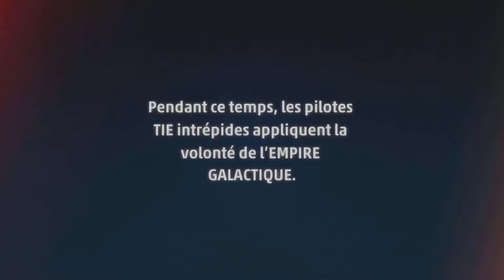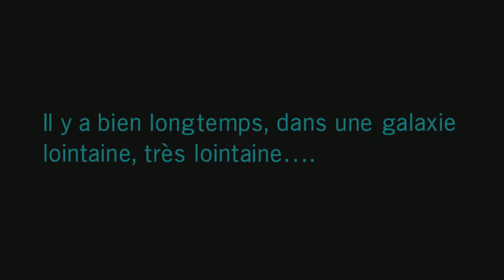STAR WARS : SQUADRONS #1 | TRAHISON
L’histoire se déroule pendant la Guerre Civile Galactique après la bataille d'Endor et avant la bataille de Jakku. Des pilotes de la Nouvelle République y affrontent des pilotes de l'Empire Galactique.

En ce qui concerne le rythme de diffusion, je vous donne rendez-vous tous les Mardis et Vendredis dans une galaxie lointaine, très lointaine…

Mes consoles

- Je possède une PS3, une PS4, une PS5, une 3DS et une Switch.
Si tu veux m'ajouter sur ces consoles mes ID sont :
- PSN (PS3, PS4 et PS5) : MEGAFANTA
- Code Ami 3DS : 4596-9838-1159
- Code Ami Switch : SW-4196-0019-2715